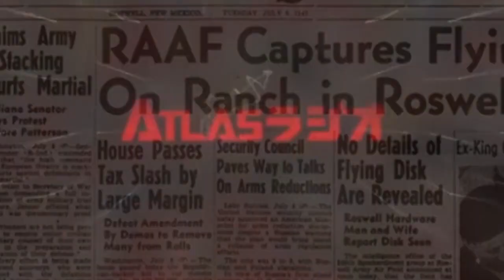【お便り】倉庫で遊ぶ少年霊、ＵＦＯの勘違い動画 ATL3rd 213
★（ほぼ）毎週末放送！山口敏太郎のツイキャス